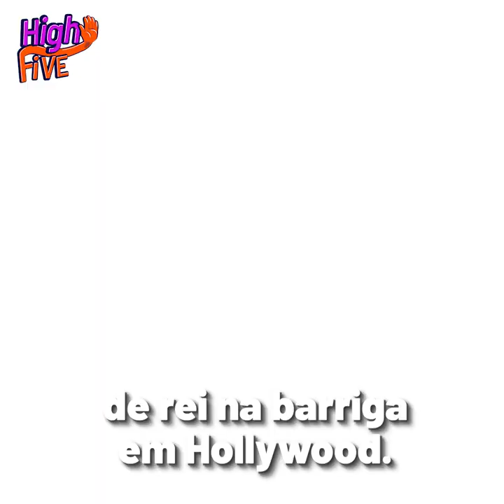High5 - Atores que tretaram com diretores!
É fogo no parquinho!